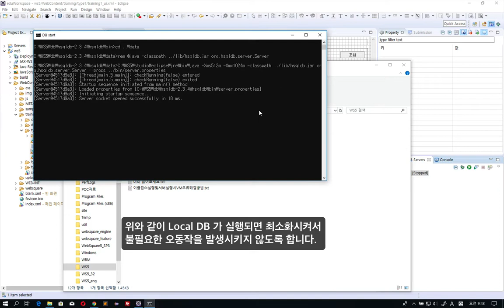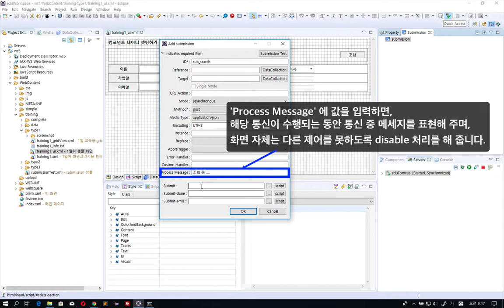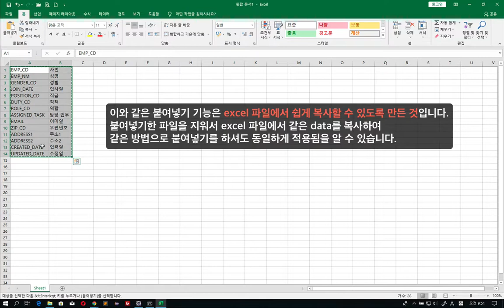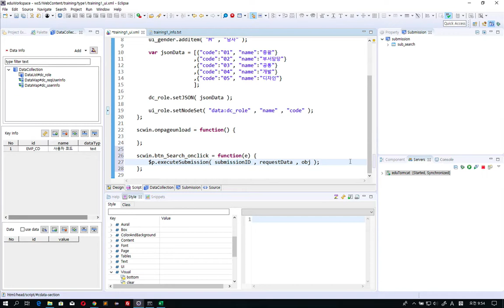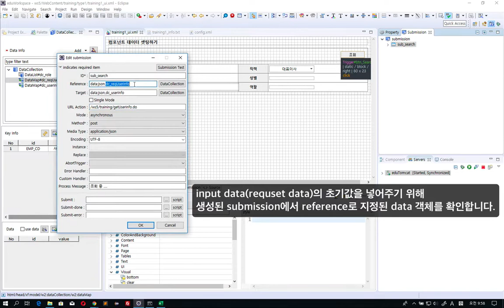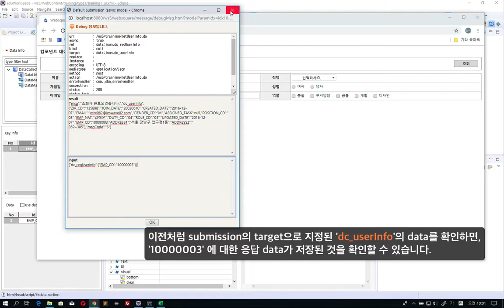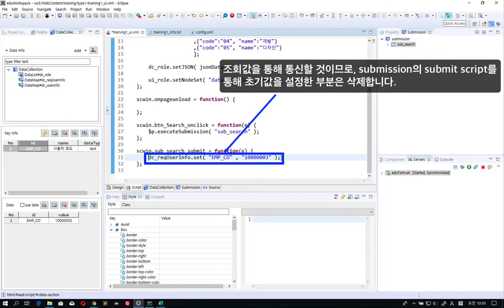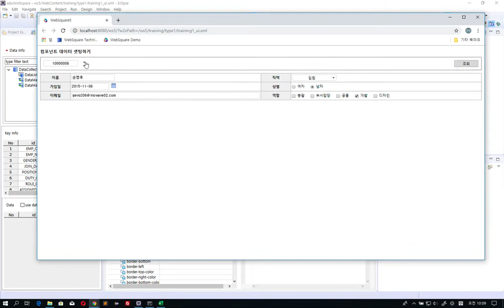06 Get single data | Beginners | WebSquare5 - Training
Get single data through the submission feature of WebSquare5.